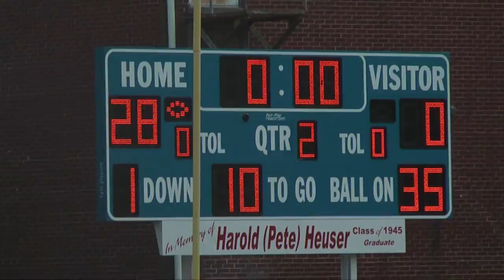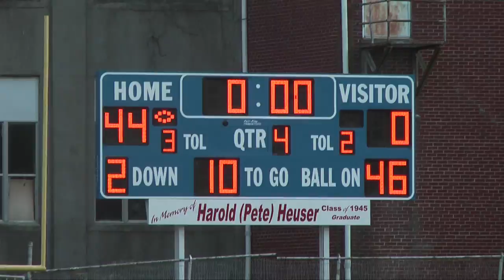Bryant Football 9/7/10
Great start! Rich Hill 44, Archie 0. Bryant had 7 carries for 107 yards and a 26 yard TD. He tacked on a pair of 2-point receptions for good measure. He had several tackles on defense, including a QB sack on a linebacker blitz.